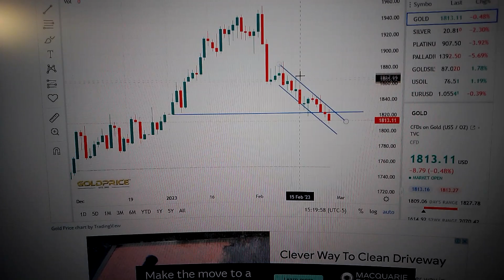Gold Price Trend Analysis Financial Market